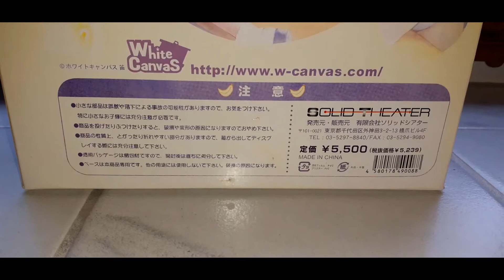HENTAI ANIME MANGA EROTIK FIGUR - BANANA IS A SNACK? (O: